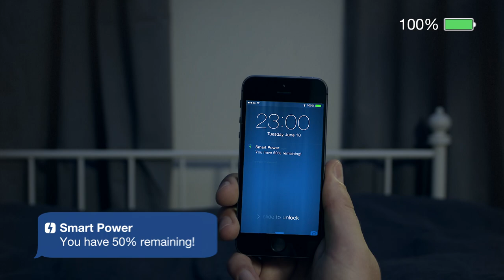Elgato Smart Power - High-End Battery + Notifications + App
Portable batteries are supposed to be lifesavers. With Elgato Smart Power, you can finally rest assured that you won't run out of power when you need it most.

Automatic PowerMinder notifications will let you know when it's time to refill, and with optional calendar integration, Elgato Smart Power can even remind you to take it along.

Elgato Smart Power completely charges an empty iPhone three times, and even your other USB devices will appreciate the 6000 mAh boost with adaptive charging (up to 2,4A / 12W).